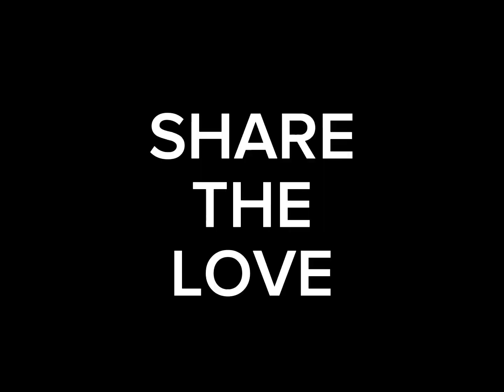Nang dahil sa Tsismis ito ang sinapit ng aking pamilya